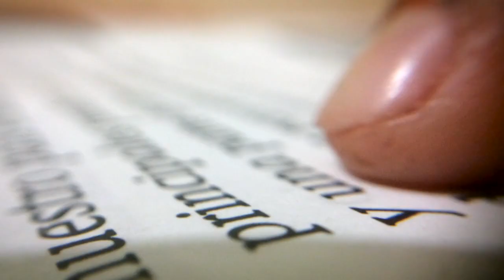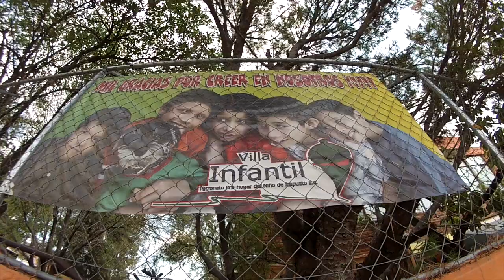Cosechando Sonrisas Irapuato A.C. "Jóvenes ayudando a Jóvenes"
En siete municipios del Estado de Gto. como Irapuato, Silao, Salamanca, Pueblo Nuevo entre otros. Realizan una importante labor para reconstruir el tejido social. 240 voluntarios hacen que esta encomienda sea posible esta hermosa tarea.